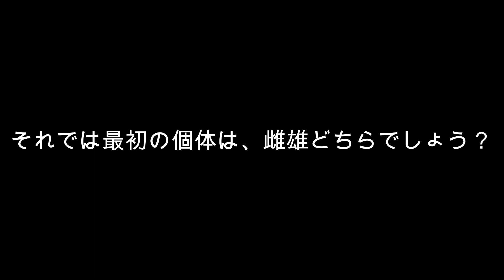このニホントカゲ Plestiodon japonicus は雌雄どちらでしょうか？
2022年8月19日午前、山口市の山間部で撮影しました。